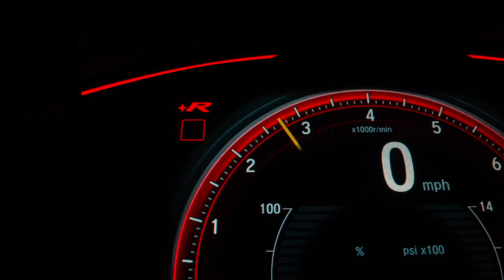NEW PUNJABI SONG 2022 |BACK IN GAME | SAHIL STAR | CREW BEATS | MUSAPURIA FILMS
Sahil Star Music Presents| BACK IN GAME
Singer/Lyrics-SAHIL STAR
 Female Lead-Prabhjot Kaur
Mix\Master-Hardeep Pandher
Vocal-VivekMusic
 Director/Dop-Shavinder Teona
Editor/Vfx/Colour-Musapuria Films
 Project by -Yaariyan Productions
Special thanks-Uppal production,orbit Tyres and Harry Shergi